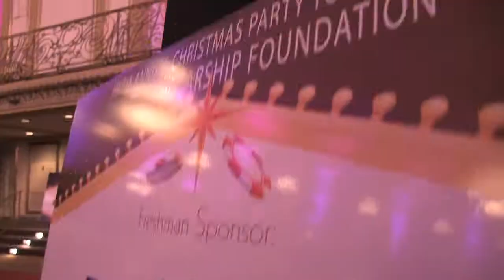2nd Annual Holiday Party Benefitting the HACIA Scholarship Foundation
For the past two years, HACIA's Holiday Party helps raise funds for scholarships to deserving students in the construction industry. This year we hope to provide even more scholarships that will presented in HACIA's Annual Awards Banquet in February 2014.